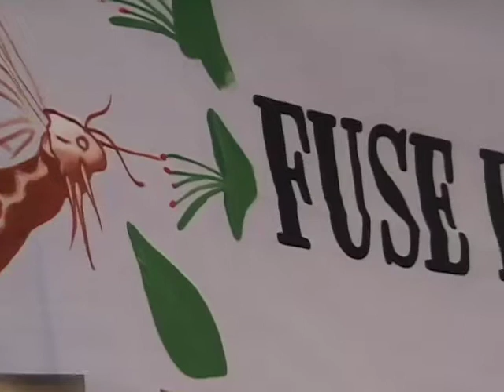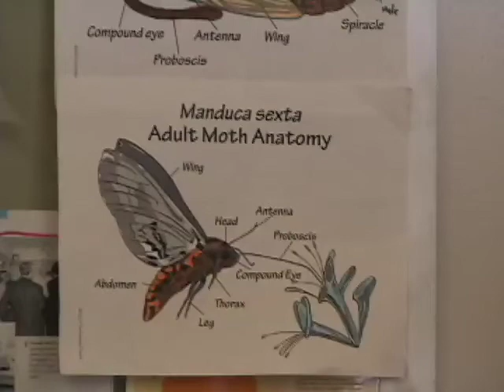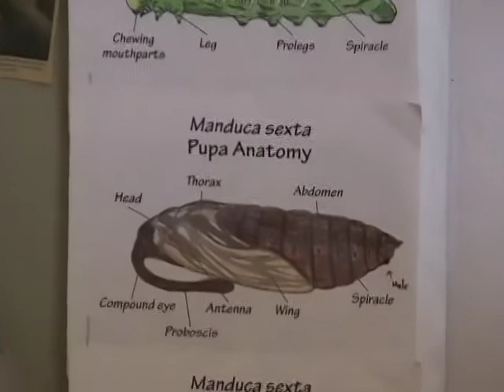Spectrum Faculty Bio - Megumi Fuse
Megumi Fuse is an Associate Professor at San Francisco State University's Department of Biology, and a faculty in the SEPAL (The Science Education Partnership and Assessment Laboratory) Spectrum Program: Building Pathways for Women of Color in Biology, a National Institutes of Health funded project. This video profiles her experiences as a woman of color in science and highlights her research on tobacco hornworms (Manduca Sexta).

640x480